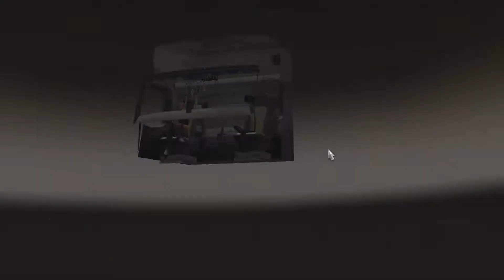ETS2 #267 Berlin-Graz mit dem Gigaliner|Trucksim Map 6.6.1 [German|HD60|mod]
Euro Truck Simulator 2 oder auch kurz ETS2 ist eine LKW-Simulation. Der Spieler kann mit verschiedenen LKW durch Europa fahren und verschiedene Frachten transportieren, die er in großen europäischen Städten abholen und ausliefern muss. Während des Spiels kann der Spieler neue LKW und Garagen kaufen, neue Fahrer einstellen und diese dann für seine Spedition fahren lassen.

Euro Truck Simulator 2 ►
Vive la France DLC

► PC Komponenten:
Lenkrad: Logitech G920 ►

► Aufnahme:
Elgato HD60 pro